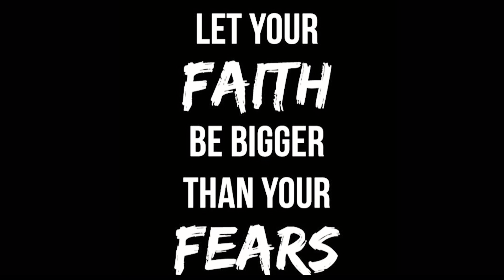OUR THANKSGIVING WENT LIKE THIS….